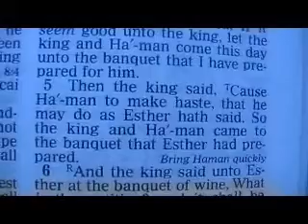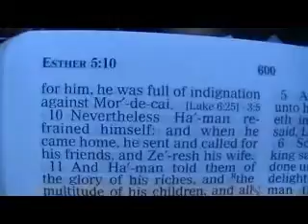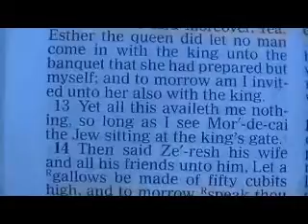Esther 5 Holy Bible (King James)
Esther 5

1 Now it came to pass on the third day, that Esther put on her royal apparel, and stood in the inner court of the king's house, over against the king's house: and the king sat upon his royal throne in the royal house, over against the gate of the house.
2 And it was so, when the king saw Esther the queen standing in the court, that she obtained favour in his sight: and the king held out to Esther the golden sceptre that was in his hand. So Esther drew near, and touched the top of the sceptre.
3 Then said the king unto her, What wilt thou, queen Esther? and what is thy request? it shall be even given thee to the half of the kingdom.
4 And Esther answered, If it seem good unto the king, let the king and Haman come this day unto the banquet that I have prepared for him.
5 Then the king said, Cause Haman to make haste, that he may do as Esther hath said. So the king and Haman came to the banquet that Esther had prepared.
6 ¶And the king said unto Esther at the banquet of wine, What is thy petition? and it shall be granted thee: and what is thy request? even to the half of the kingdom it shall be performed.
7 Then answered Esther, and said, My petition and my request is;
8 If I have found favour in the sight of the king, and if it please the king to grant my petition, and to perform my request, let the king and Haman come to the banquet that I shall prepare for them, and I will do to morrow as the king hath said.
9 ¶Then went Haman forth that day joyful and with a glad heart: but when Haman saw Mordecai in the king's gate, that he stood not up, nor moved for him, he was full of indignation against Mordecai.
10 Nevertheless Haman refrained himself: and when he came home, he sent and called for his friends, and Zeresh his wife.
11 And Haman told them of the glory of his riches, and the multitude of his children, and all the things wherein the king had promoted him, and how he had advanced him above the princes and servants of the king.
12 Haman said moreover, Yea, Esther the queen did let no man come in with the king unto the banquet that she had prepared but myself; and to morrow am I invited unto her also with the king.
13 Yet all this availeth me nothing, so long as I see Mordecai the Jew sitting at the king's gate.
14 ¶Then said Zeresh his wife and all his friends unto him, Let a gallows be made of fifty cubits high, and to morrow speak thou unto the king that Mordecai may be hanged thereon: then go thou in merrily with the king unto the banquet. And the thing pleased Haman; and he caused the gallows to be made.